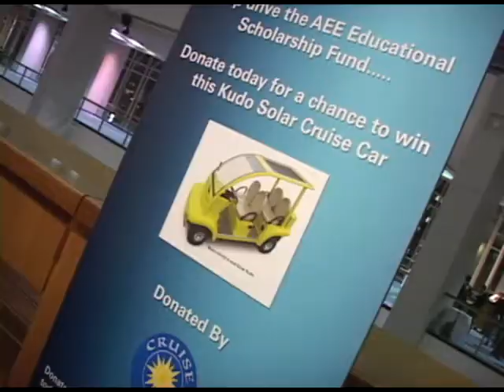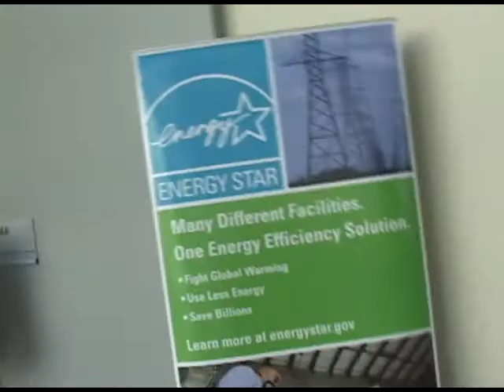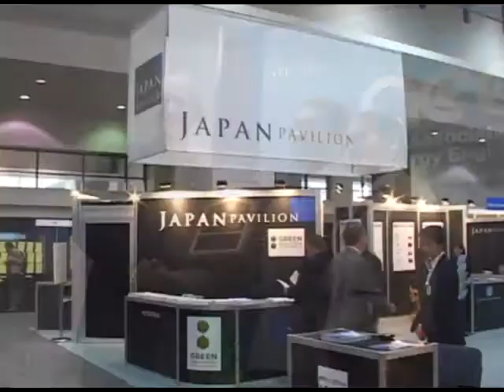About AEE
As a growing professional association, AEE's overall strength is augmented by its strong membership base of over 16,000 professionals in 89 countries and its widely recognized energy certification programs. Its network of 82 local chapters located throughout the U.S. and abroad meet regularly to discuss issues of regional importance.